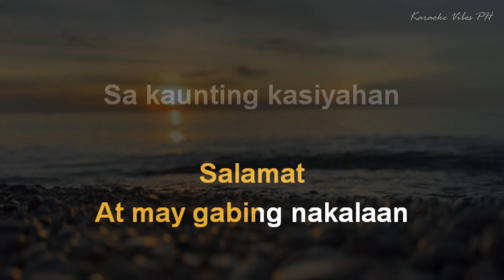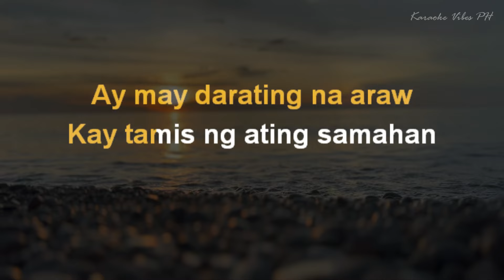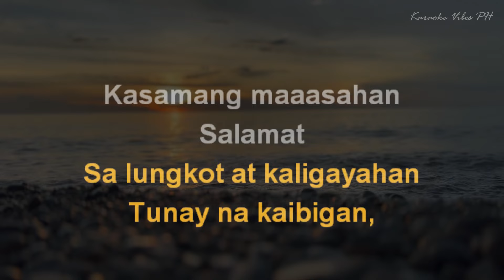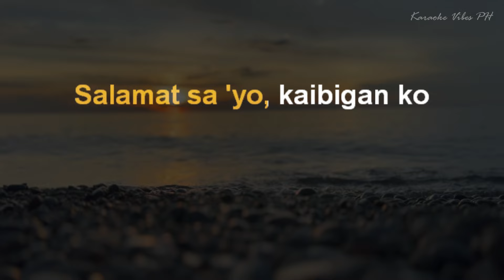SALAMAT - The Dawn | HD Karaoke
Song: SALAMAT
Original Artist: The Dawn
Instrumental Cover: @karaokevibesph

Female Karaoke Version of “SALAMAT” by The Dawn.

We love reading your comments!

❤️ Don’t hesitate and feel free to use our track in your own YouTube Channels
and just relax, chill, and let your heart sing.